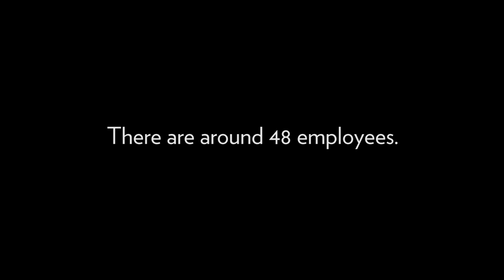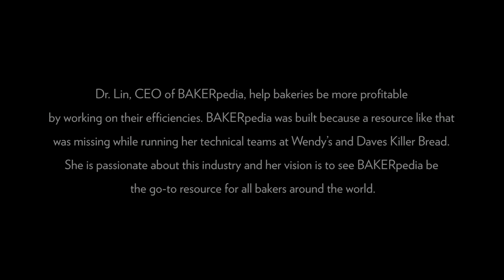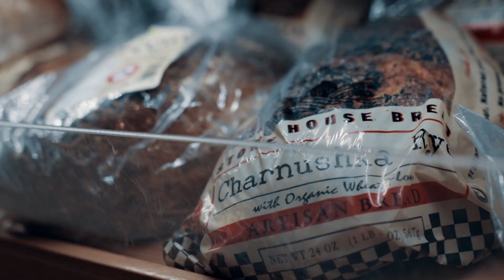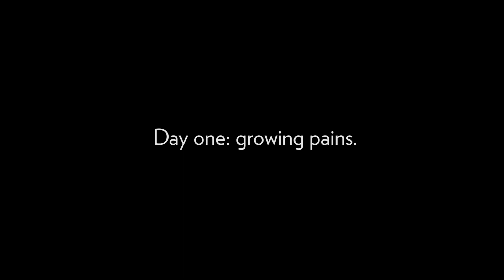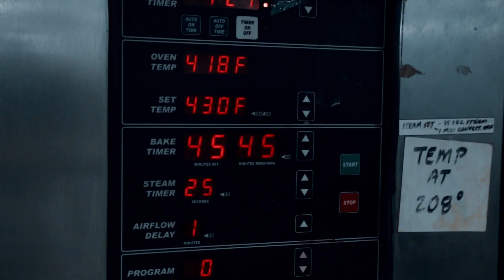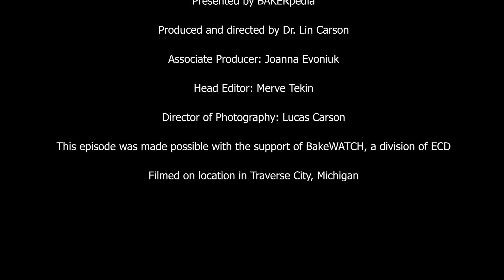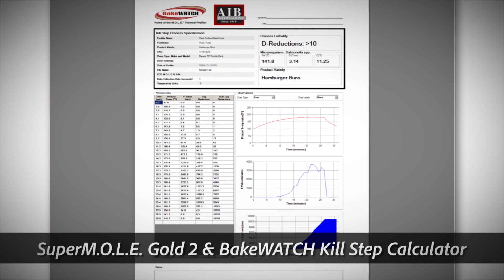Scale UP | Ep 1: More Bread, Less Waste | BAKERpedia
In this documentary series, Dr. Lin Carson of BAKERpedia helps a mid-sized artisan bakery get to the next level.

EPISODE 1: MORE BREAD, LESS WASTE
Located in Traverse City, Michigan, Stone House Bread makes crusty loaves of sourdough artisan bread.  Their promise is the freshest bread in the North, made with the finest ingredients. What started as a Mom and Pop store has grown to a regional bakery with a distribution beyond Michigan.

To help improve their output, adjust their workflow, and make their bread all it can be to stand up to large scale distribution, CEO Tonie Spearing reached out to Dr. Lin.

Dr. Lin Carson is an expert in the baking industry, with experience running technical teams at places like Wendy's and Dave's Killer Bread. Now, she runs BAKERpedia, a free digital resource for commercial bakers. Through her consulting work and BAKERpedia, Dr. Lin helps bakers become more profitable by working on their efficiencies.

In this episode, Dr. Lin and the Stone House team:
 - Cover the key products and foundations of Stone House Bread
 - Address areas for growth
 - Discuss reducing high shrink rates
 - Learn how to improve shelf life with sanitation
 - Cut baking times with thermal profiling

for more episodes.

Download free technical papers, unlock videos, and take baking certification courses at the BAKER Academy